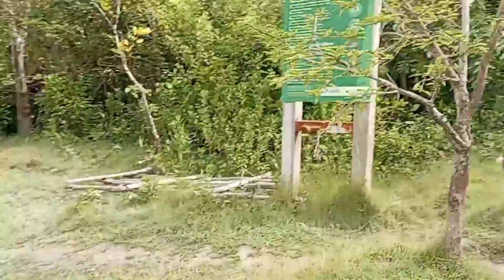2nd bolg of visited one of the sites of the beautiful forest.সুন্দর বনের সাইটগুলির মধ্যে একটি।Rs.#🥰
2nd bolg of visited one of the sites of the beautiful forest.সুন্দর বনের সাইটগুলির মধ্যে একটি।Rs.#🥰.